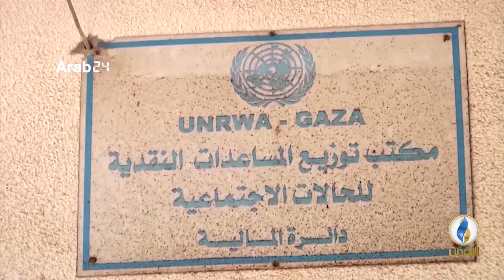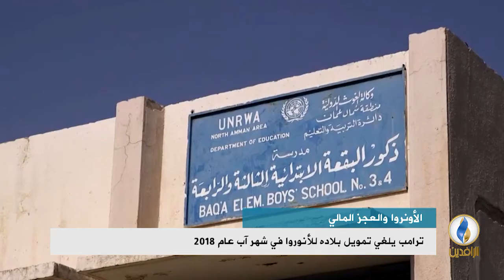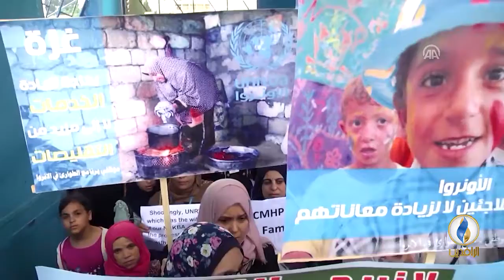تقرير إخباري. أهمية الأونروا السياسية مرتبطة بحق عودة اللاجئين الفلسطينيين